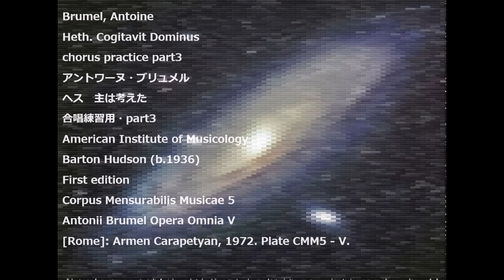Brumel, Antoine Heth. Cogitavit Dominus chorus practice part3 アントワーヌ・ブリュメル ヘス 主は考えた 合唱練習用・part3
Brumel, Antoine
Heth. Cogitavit Dominus
chorus practice part3
アントワーヌ・ブリュメル
ヘス　主は考えた
合唱練習用・part3
American Institute of Musicology
Barton Hudson (b.1936)
First edition
Corpus Mensurabilis Musicae 5
Antonii Brumel Opera Omnia V
[Rome]: Armen Carapetyan, 1972. Plate CMM5 - V.